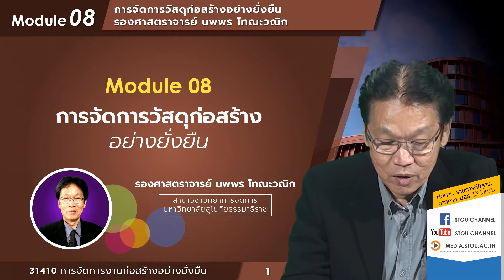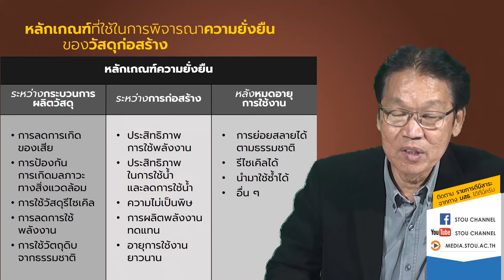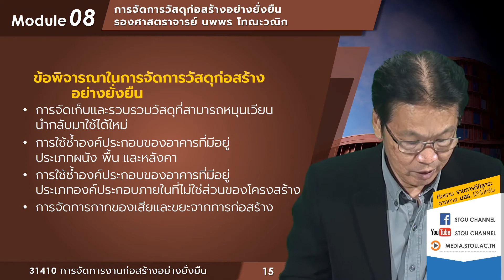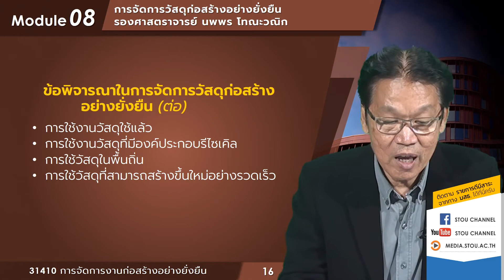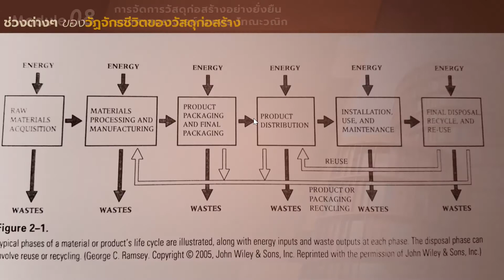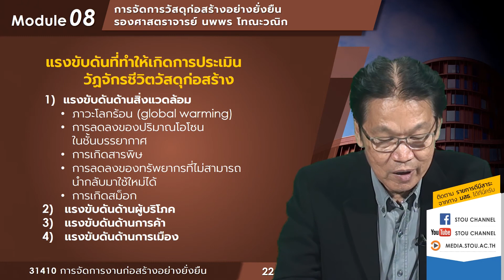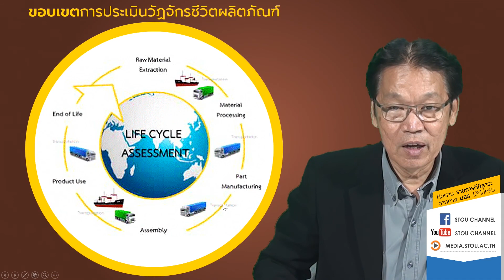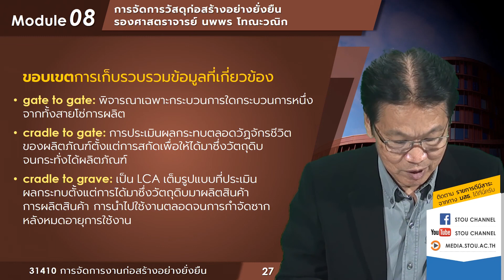◣ มสธ.◢ 31410 Module 08 การจัดการวัสดุก่อสร้างอย่างยั่งยืน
หัวข้อเรื่อง การจัดการวัสดุก่อสร้างอย่างยั่งยืนนี้จะกล่าวถึง ความรู้ทั่วไปเกี่ยวกับวัสดุก่อสร้างอย่างยั่งยืน แนวทางการจัดการวัสดุก่อสร้างอย่างยั่งยืน และการประเมินวัสดุก่อสร้างอย่างยั่งยืน สาระความรู้ทั้งหมดในหัวข้อนี้เป็นส่วนหนึ่งของชุดวิชา 31410 การจัดการงานก่อสร้างอย่างยั่งยืน สาขาวิชาวิทยาการจัดการ แขนงวิชาการจัดการงานก่อสร้าง ระดับปริญญาตรี มหาวิทยาลัยสุโขทัยธรรมาธิราช

อาจารย์ผู้สอน รองศาสตราจารย์ นพพร โทณะวณิก
สาขาวิชาวิทยาการจัดการ

▸ STOU CHANNEL [ Educational Channel for All ]